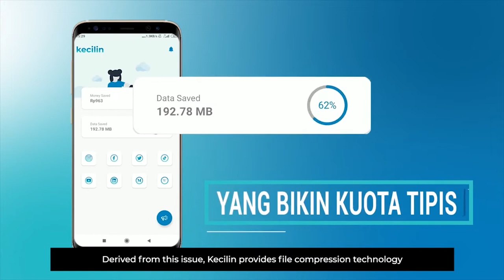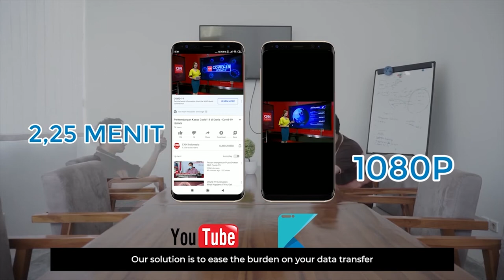Kecilin - Make a little space for a better place.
Kecilin | Indonesia

A leading South East Asia eye lossless compression tech company that can compress various file types, such as text, document, image, and video. Kecilin provides smooth and efficient compression technology that applies to modern technology models.